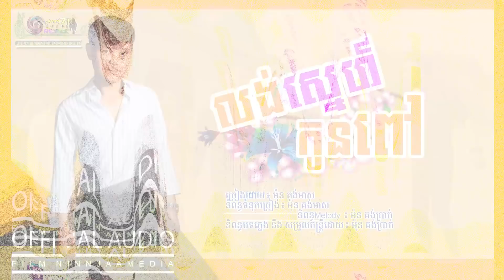លង់ស្នេហ៍កូនពៅ - ម៉ុន​​ គង់មាស Original Song [OFFICIAL AUDIO]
បទថ្មី​ ​លង់ស្នេហ៍កូនពៅ - ម៉ុន​​ គង់មាស Original Song [OFFICIAL AUDIO]

ច្រៀងដោយ៖​ ម៉ុន គង់មាស
និពន្ធទំនុកច្រៀង៖ម៉ុន គង់មាស
និពន្ធបទភ្លេងនឹងMelodyថ្មី: ម៉ុន គង់ប្រាក់
សម្រួលតន្ត្រី​EDIT PHOTO ៖​ ម៉ុន គង់ប្រាក់

My Content

ខាងក្រោមនេះជា Link បទចម្រៀងសូមចុច link ខាងក្រោម​ម​ សូមអរគុណ!

Me Happy for Nice to meet everyone  Contact SereyMean 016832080 OR 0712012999